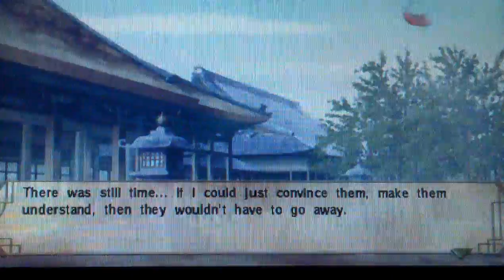[2] Heisuke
After the night Itou saw a Rasetsu attacks Chizuru and the Shinsengumi had to explain it to him, he wanted to leave (I load the scene up, when I'm finished with the stories). It's was decided that Heisuke and Saitou will go with Itou and his "Guardian Corp".
Chizuru wanted to convince the both to stay with the Shinsengumi, so she went to see them. She tried to express the feelings of the other Shinsengumi and her own. But they havn't changed their decision
She tried one last time to convince Saitou and Heisuke to stay...